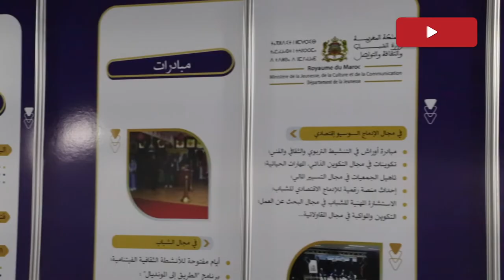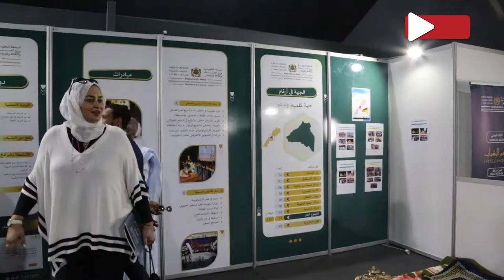بنسعيد يترأس ببوزنيقة حفل افتتاح اللقاء الوطني لدور الشباب